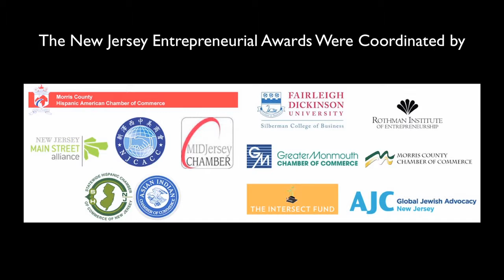NJIEA - Caspar Wistar Award for Growth | Shau-wai Lam